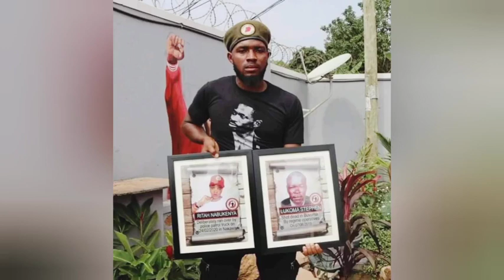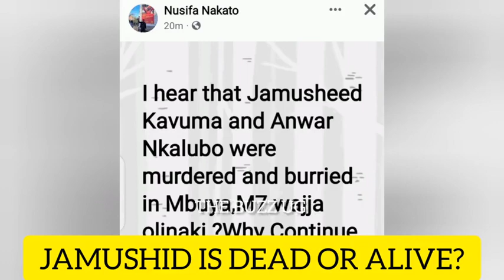CONFIRMED😭: Uganda Police speak up on the death of Bobi Wine's bodyguard Jamushid Kavuma - Netizens